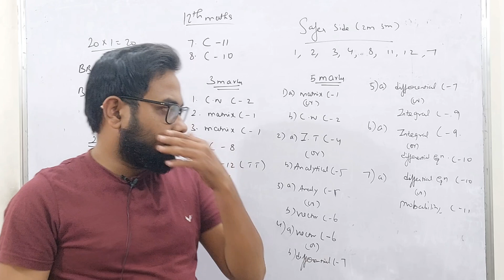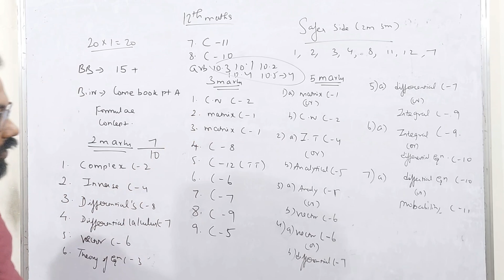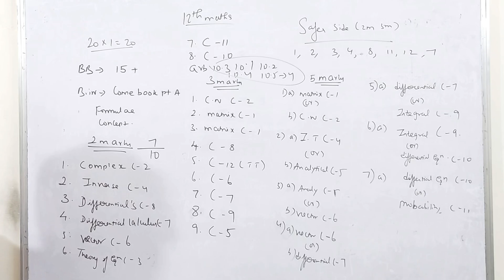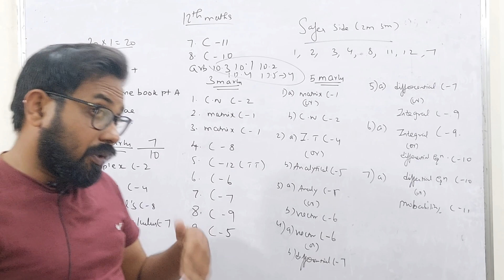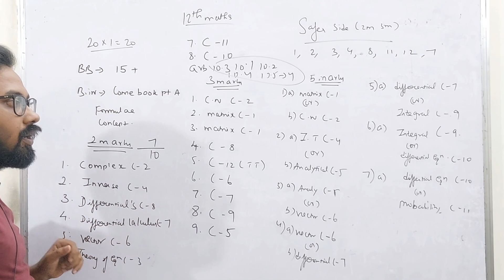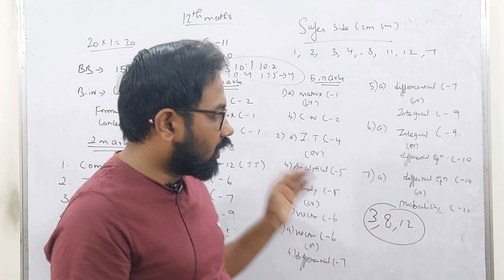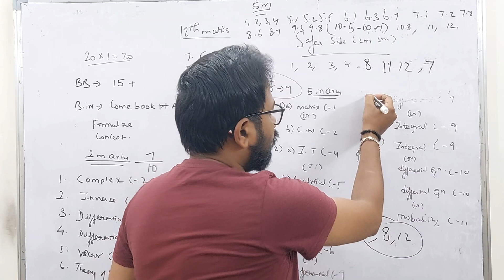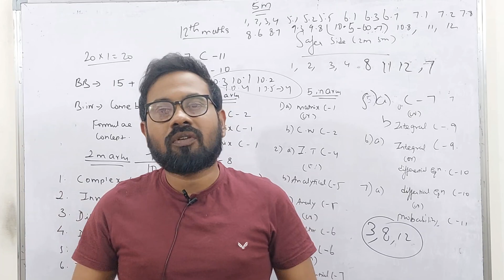12th Maths-This year question paper இப்படித்தான் இருக்கும்-public exam 2024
12th Maths important 2m 3m 5m-public exam 2024